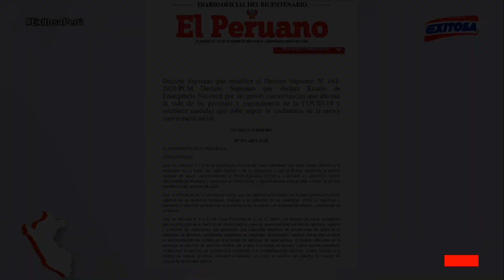🔴🔵Gobierno decreta alerta sanitaria moderada en todas las provincias del país hasta el 17 de octubre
El Gobierno amplió las medidas de bioseguridad contra el COVID-19, con el objetivo de evitar la propagación de dicha enfermedad y proteger a la población ante una posible tercera ola de contagios.

Exitosa Perú
"La voz de los que no tienen voz"

Corporación Universal